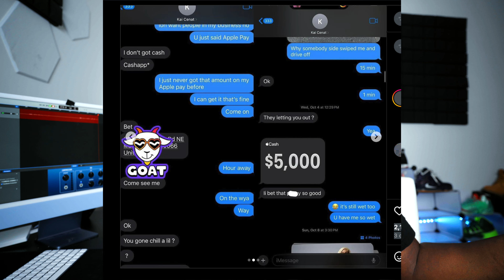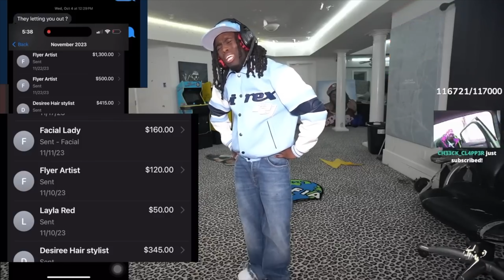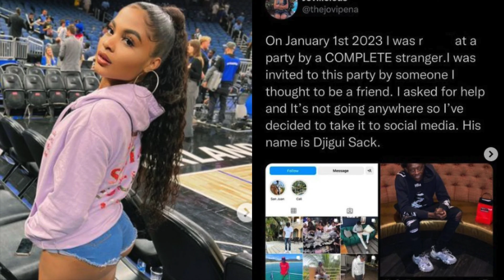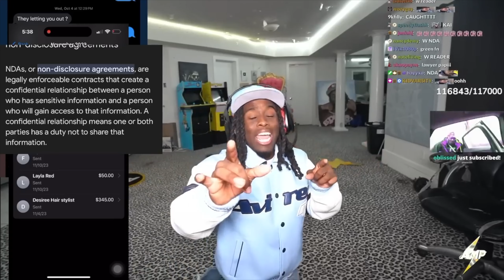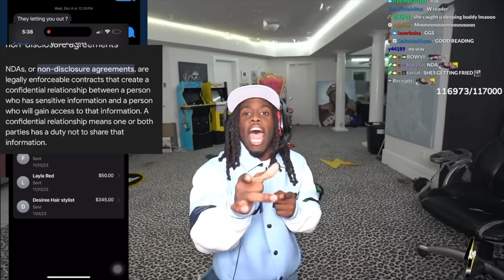Women Lying On Men Part 13,257,755,709